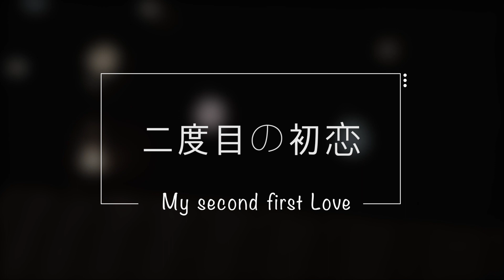二度目の初恋 English cover /シンバシコイ物語 / Shimbashi Koi Tugboat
二度目の初恋 English cover...

二度目の初恋
韓国のファンです。
コースケさんの
歌がとても好きです。
英語に翻訳して呼んでみました。
できるだけ歌詞の意味を生かして翻訳しようとしました。
満足していただきたいです。

(機会になれば
キャプテンさんのTug boatに行きたいです。)

My Second First Love
** English Lyrics **
When summer almost ended
I knew that I had been in love
I wasn't just brave enough
so hard to let you know how I felt

The feelings were indescribable
they came to me in a whole different way
It was so hard to put into words
there's nothing I could do. but hesitate

We are standing under the moon light gently holding us tight
It doesn't need a lot of words
when the shadows of two are becoming one

My second first love that has come to me
touching my heart with unexpected warmth

Although it's nothing striking
Although it's only for now
I want to keep you by my side

When seasons are turning back again
I knew that you had been the one

I always hope that I can be with you
no way but to keep it. to myself

The quiet starlight's shining upon us
standing I this lonely place

Feel it now when the hands of two are softly folding and becoming one

shining on us with comforting brightness

Although your hands are still cold
I'll hold yours with mine

There is one thing I couldn't tell you
It's something I've always wanted to share with you

I want to stay by your side.